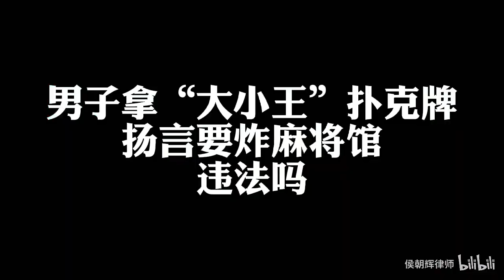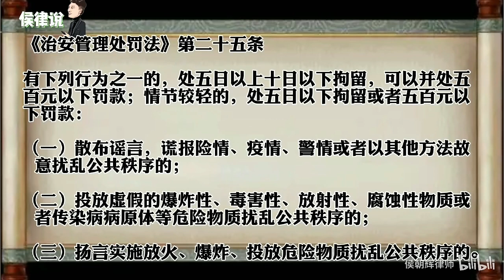男子拿“大小王”扑克牌扬言要炸麻将馆，违法吗？